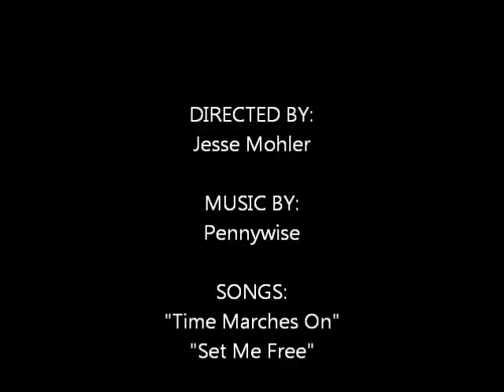MINI Cooper S on Ohio RT.374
Took my 2011 R56 Hatchback out for a little quick drive out through the Hocking Hills.  This video takes you up the big hill, through the S-turns, Past Cantwell Cliffs, and a couple higher speed "straight" stretches before hitting RT.180.  Music is by Pennywise. Shot on a first generation wide angle GoPro.  Unfortunately it's Non-HD.